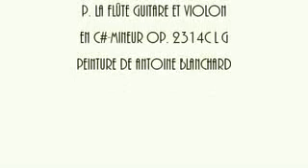Herbert Weidner Boulevard d'Automne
Nach einem Herbstregen in Paris. Gemälde von Antoine Blanchard. Musik für Querflöte Geige und Gitarre in cis-moll op. 2314c